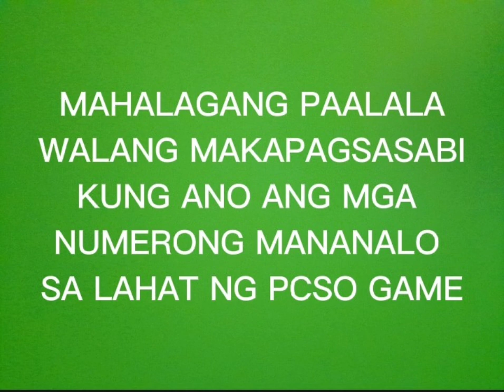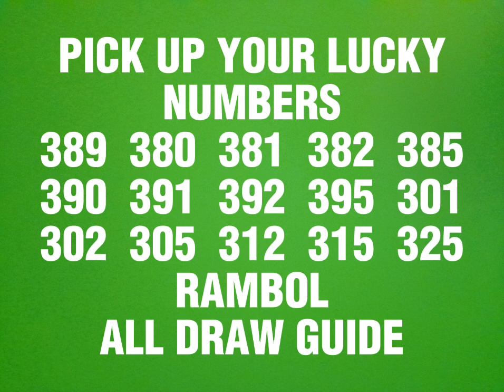JUNE 18, 2023 PCSO 3D LOTTO & STL SWER3 PROBABLE/HEARING NUMBERS TODAY